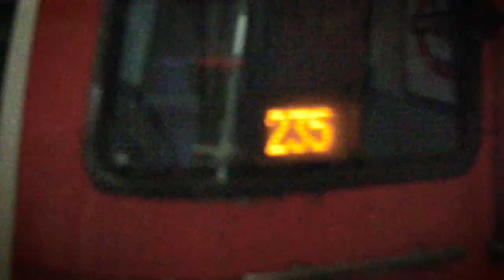The Horrors of Being A Man In His 30's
Alex Talks about some of the difficulties that face men as they transition into their 30's.

Apply for live personal coaching with the 4 Week Natural Program
Not dating the woman of your dreams? Lets get on a call